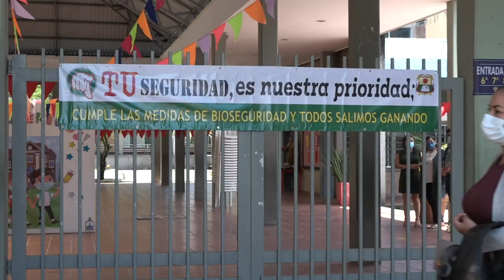Regreso a clases presenciales en el departamento del Meta